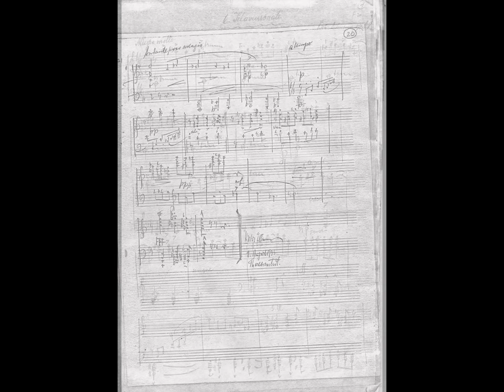Viktor Ullman's piano sonata no.6 - his handwriting (photocopy), August 1st 1943 Theresienstadt